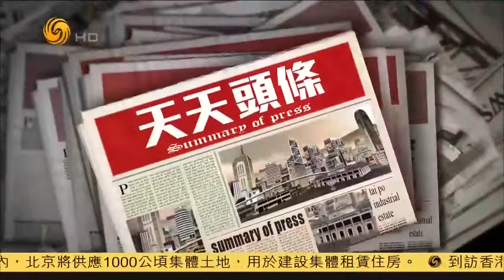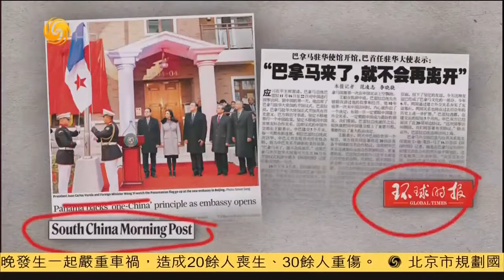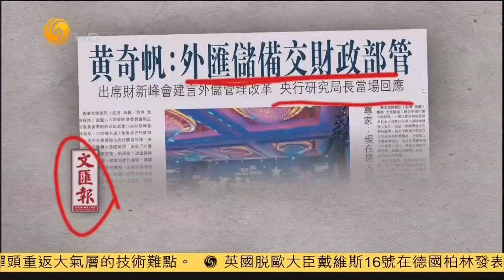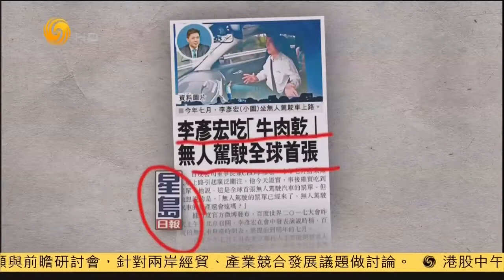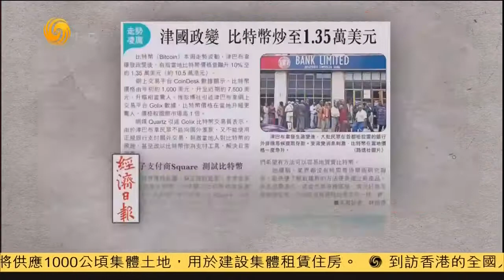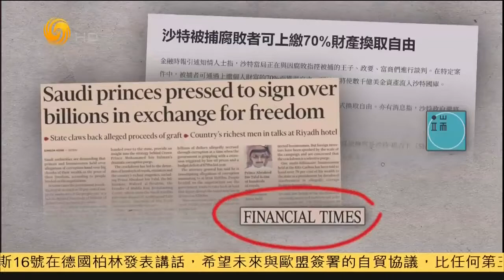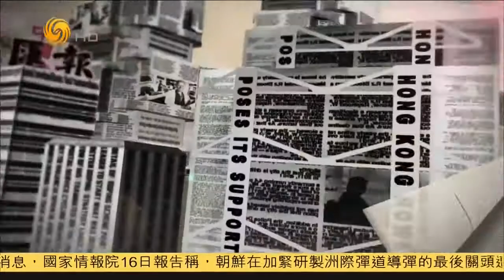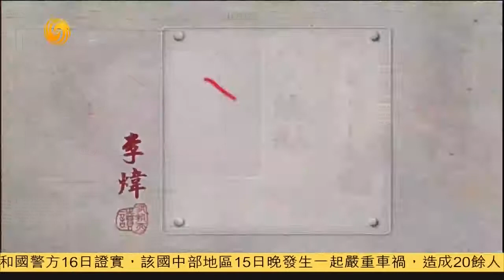《有报天天读》中菲声明探讨南海合作开发 中国2025实现亚轨道太空旅游 可燃冰列中国第173新矿种 20171117